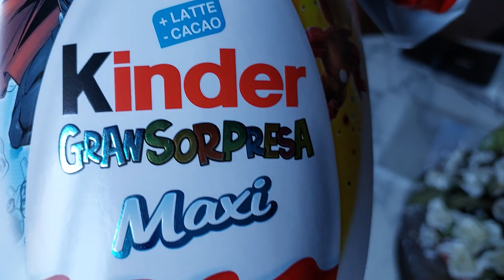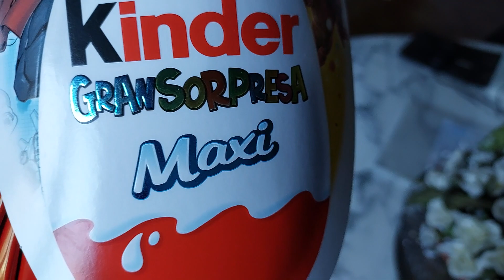Chocolate egg with maxi surprise by Kinder - A first look - 16Apr2023.